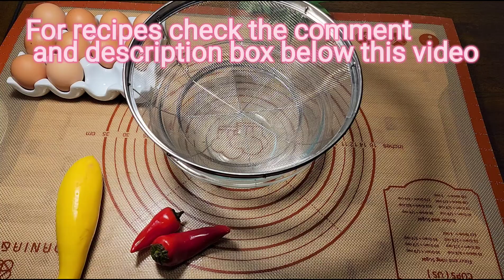How to make zucchini & yellow squash with cheese bites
How to make zucchini  & yellow squash bites, easy recipe video for appetizers or snacks.
Ingredients.
1 egg
1 Zucchini
1 yellow squash
1/2 Italian bread crumbs
1/4 tsp oregano
1/4 tsp garlic powder
1/4 tsp basil
2  chopped small red pepper
a pinch of nutmeg
a pinch of salt & pepper